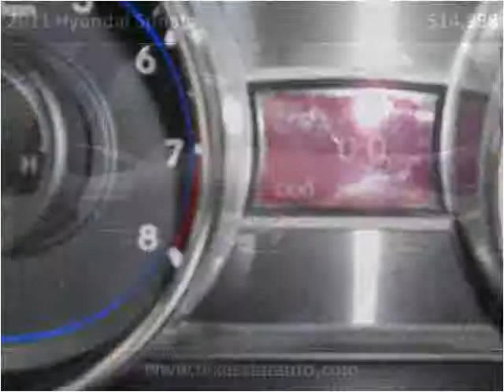2011 Hyundai Sonata Used Cars Fort Worth TX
This 2011 Hyundai Sonata is available from Texas Star Auto.